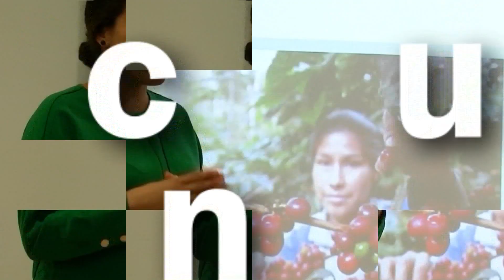ESCUELA DE DOCTORADO. UNIVERSIDAD DE VALLADOLID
Vídeo promocional de la Escuela de Doctorado, EsDUVa.